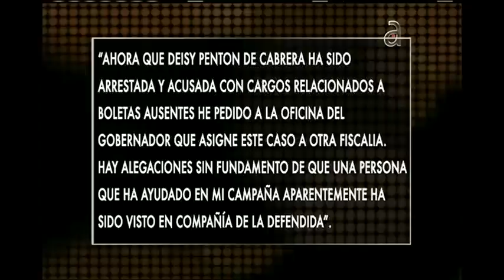Libretas de boletera de Hialeah Deisy Pentón revelan vínculos con políticos - América TeVé